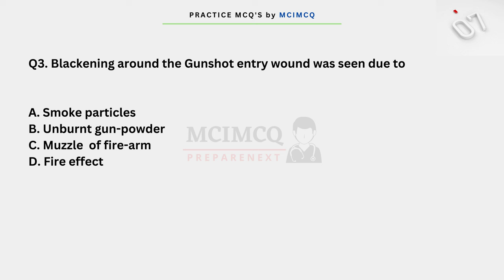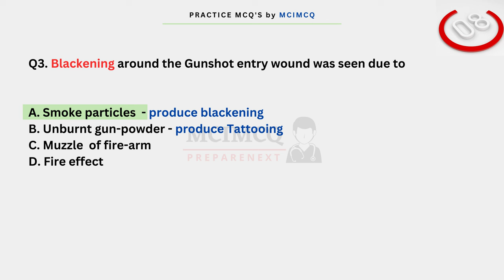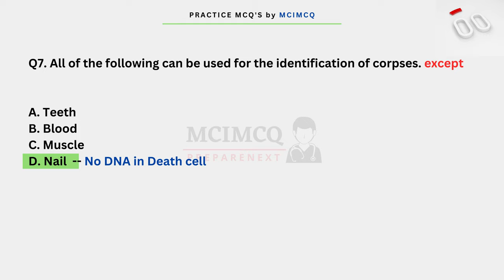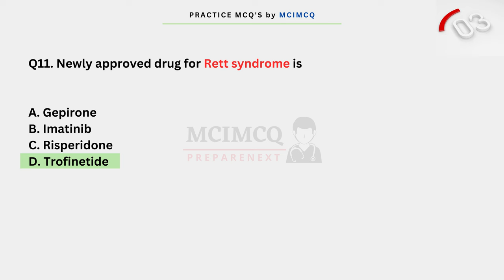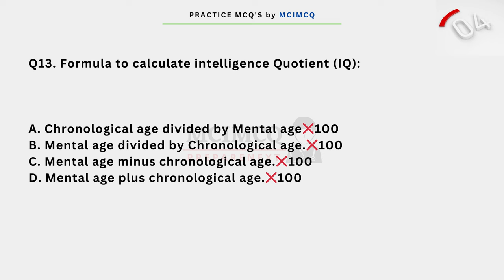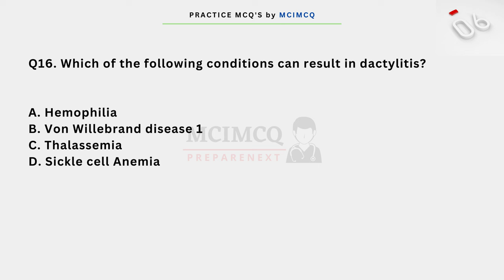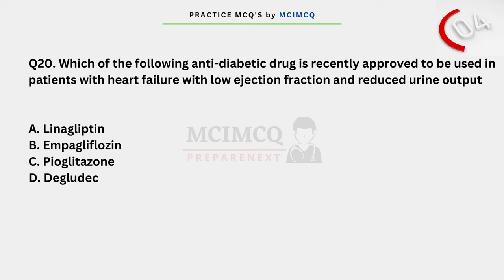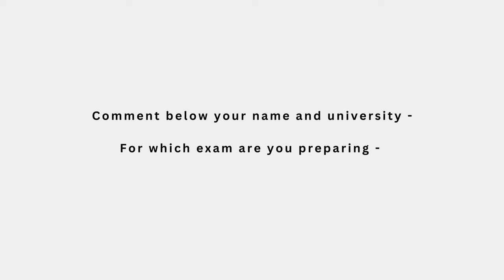FMGE JAN 2024 EXPECTED Questions / TOPICS / NEET-PG MCQ'S / Part - 5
Most Awaited series is back again for FMGE JAN 2024
Daily one video will come for the next 10 days
There are high chances you will get a similar question or, from the explanation, any question in your FMGE  JAN 2024
Use prepLadder code for additional discount - MEHAF4TM